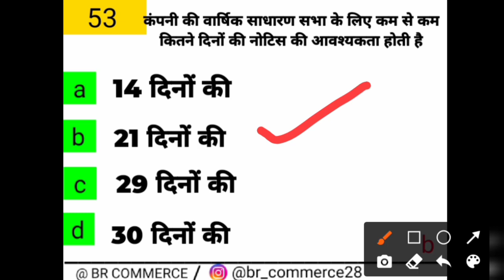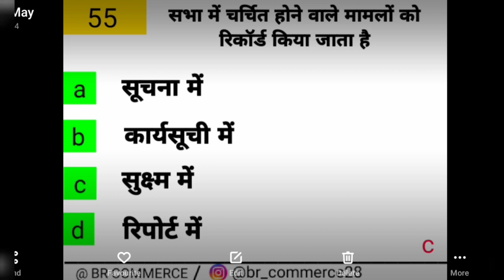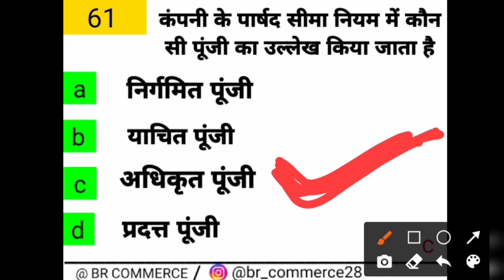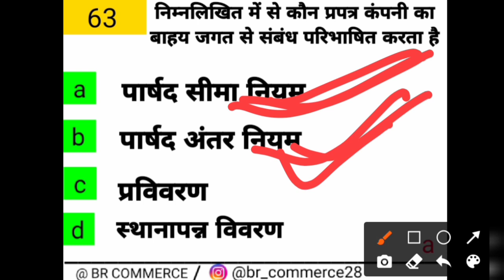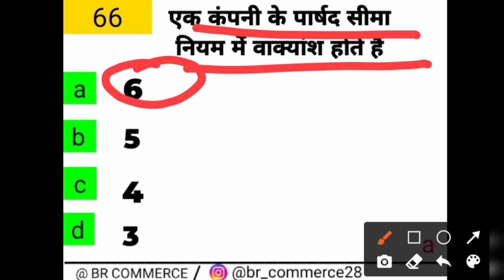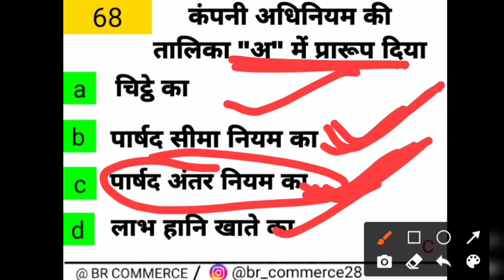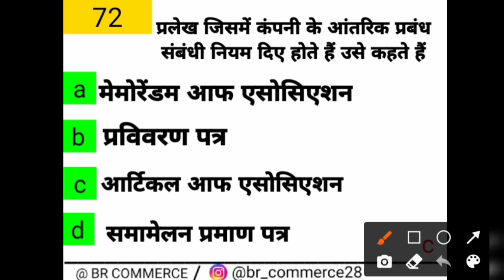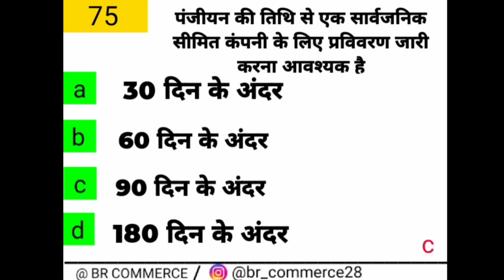Company Law (MCQ) Exam Revision || Lecture-3